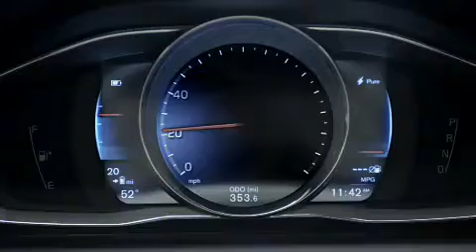Vision Automotriz Volvo XC60 Plugin Hybrid Salon de Detroit 2012.flv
El fabricante sueco de automóviles Volvo Car Corporation presentará durante el próximo Salón Internacional del Automóvil de Detroit -North American International Auto Show (NAIAS) 2012-, su nuevo Volvo XC60 Plug-in Hybrid Concept, informó la compañía en un  comunicado de prensa, que señaló que combina las características de un coche eléctrico, de uno convencional y de uno híbrido.